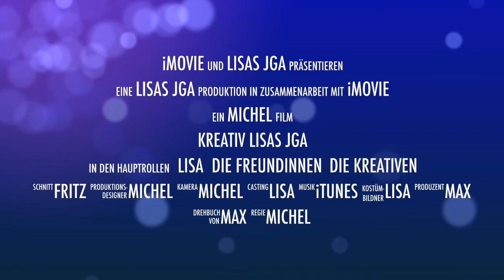Lisas JGA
Dein Junggesellinenabschied in der Manufattura Werkstatt in Düsseldorf. Ganz individuell für euch mit Proseccobar. Fragt in der Manufattura 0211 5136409 nach der Werkstatt für eure Veranstaltung.